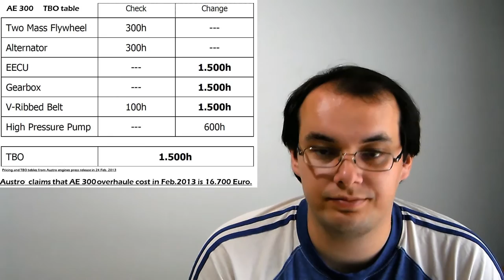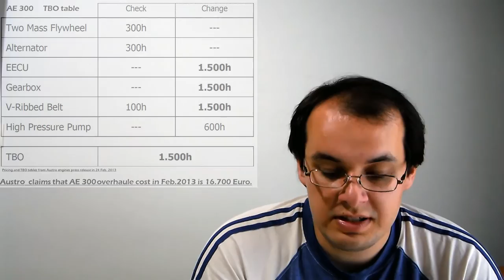Austro engines (Diamond aircraft engines)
In this video we review the Austro (Diamond Aircraft) engines product line, and learn about their pros &cons.

AE50 Is a single rotor Wankel engine wich delivers 55 HP. Austro has in development 75 and 80 HP variations.

AE300 is a modified (converted) Mercedes Benz OM640 engine for use in DA40 NG, DA42 NG-VI  and the new DA62. Featuring modern design, material and production methods, these engines are considered some of the best now available.

AE500 Is an under development engine with the collaboration of Austrian Streyr-motors(a member of a well established military vehicle supplier). This engine ended up edited out of the video due to lack of news on the status of its development from either company. This is a 280 hp monoblock diesel engine designed to be used initially on the now dropped DA50 Magnum aircraft. We might see this engine option on the NEW DA62.

Images used are taken from Diamonad Aircraft and Austro engines media libraries for media usage, press release and technical publications.